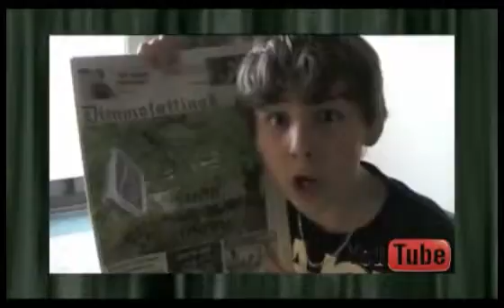Planet '10 - Ársins YouTube klipp